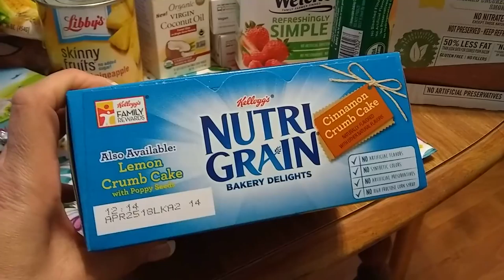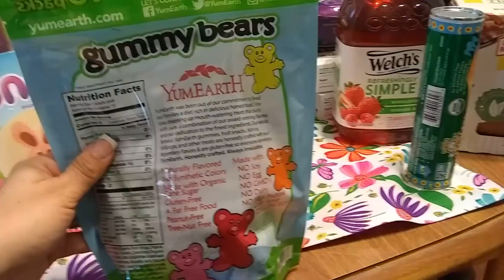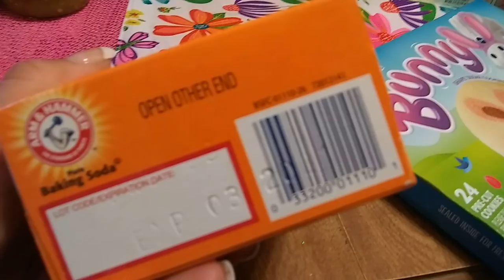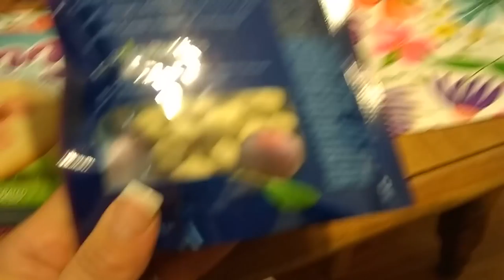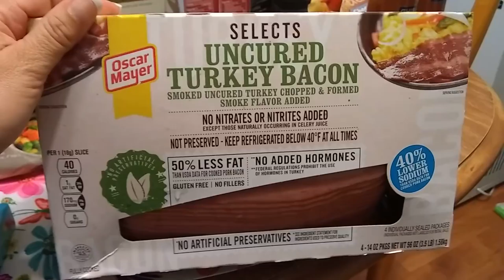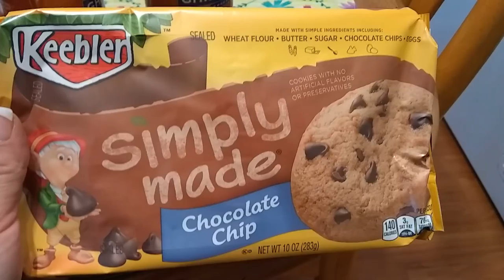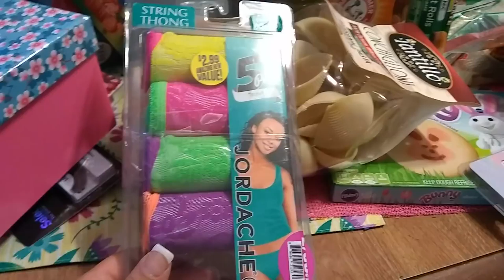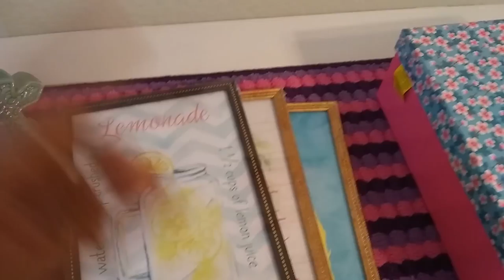Awesome All Name Brand Haul!!! New items at the 99!!!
Must see to believe!!!🐇👑🌼🌸